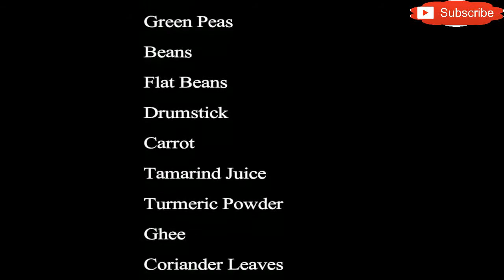Sambar Rice(Bisibelabath) | சாம்பார் சாதம் | Tamil | -Mugavai Kitchen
Process/ செய்முறை:-

Wash & cook the Rice along with dhal, turmeric powder
அரிசியையும் பருப்பையும் மஞ்சள் சேர்த்து வேகாவைத்து எடுத்துக்கொள்ளவும்

Heat a kadai dry roast Cinnamon, Clove, Chana Dhal, Coriander Seeds, Red Chilly, and Pepper Seeds and grind to coarse powder
பட்டை, கிராம்பு,  கடலைப்பருப்பு, தனியா, வரமிளகாய், மிளகு கடாயில் வறுத்து அரைக்கவும்

Heat oil in same kadai, temper mustard seeds, cumin seeds, and curry leaves, asafoetida, and dry red chili, shallot onions, tomato, salt and sauté well
கடாயில் எண்ணெய் ஊற்றி கடுகு, சீரகம், கருவேப்பிலை, பெருங்காயம்,வரமிளகாய் தாளிக்கவும், சின்னவெங்காயம், தக்காளி, உப்பு சேர்த்து வதக்கவும்

Add carrot, potato, drumstick, bean, green peas, flat beans and sauté well and then add the masala powder (roasted & ground)
கேரட், உருளைக்கிழங்கு, முருங்கைக்காய், பீன்ஸ், பச்சை பட்டாணி, அவரைக்காய் சேர்த்து நன்றாக வதக்கவும், அரைத்த மசாலாதூள் சேர்த்து கிளறவும்

Then add tamarind juice and enough water to cook the vegetables
புளிக்கரைசல் சேர்த்து, தேவையான அளவு தண்ணீர் சேர்த்து காய்கறிகளை வேகவிடவும்

Once the vegetables are cooked add the cooked rice & dhal and mix well until it evenly mixed
காய்கறிகள் வெந்தவுடன், அவித்து வைத்திருக்கும் அரிசி பருப்பை சேர்த்து நன்றாக கிளறிவிடவும்

Then add ghee, mix and close with the lid for few mins
நெய் சேர்த்து நன்கு கிளறி சிறிது நேரம் மூடி வைக்கவும்

Switch off the flame, garnish it with coriander and serve it
கொத்தமல்லித்தழை தூவி பரிமாறவும்

INGREDIENTS:-
Rice
Thoor Dhal
Oil
Mustard Seeds
Cumin Seeds
Curry Leaves
Asafoetida
Red Chilly
Shallot Onions
Tomato
Salt
Potato
Green Peas
Beans
Flat Beans
Drumstick
Carrot
Tamarind Juice
Turmeric Powder
Ghee
Coriander Leaves
Cinnamon
Clove
Chana Dhal
Coriander Seeds
Red Chilly
Pepper Seeds

தேவையான பொருட்கள்:-
 அரிசி
துவரம்பருப்பு
எண்ணெய்
கடுகு
சீரகம்
கருவேப்பிலை
வரமிளகாய்
பெருங்காயம்
சின்னவெங்காயம்
தக்காளி
உப்பு
உருளைக்கிழங்கு
பச்சைபட்டாணி
பீன்ஸ்
அவரைக்காய்
முருங்கைக்காய்
கேரட்
புளிக்கரைசல்
மஞ்சள்தூள்
நெய்
கொத்தமல்லித்தழை
பட்டை
கிராம்பு
கடலைப்பருப்பு
தனியா(காய்ந்த மல்லி)
வரமிளகாய்
மிளகு